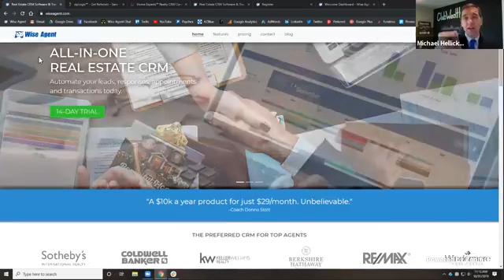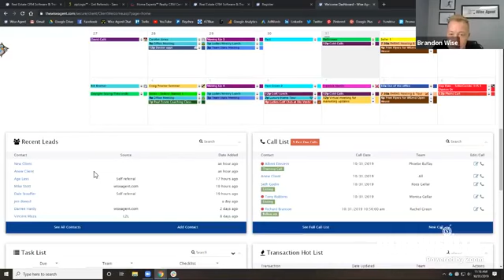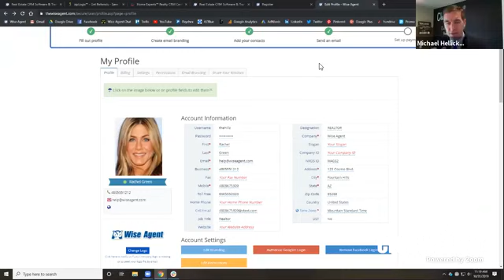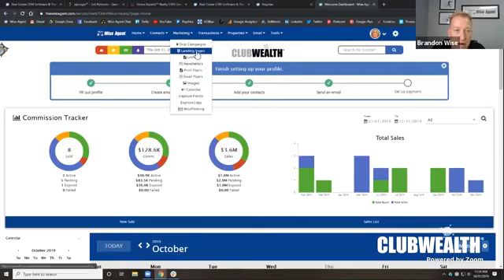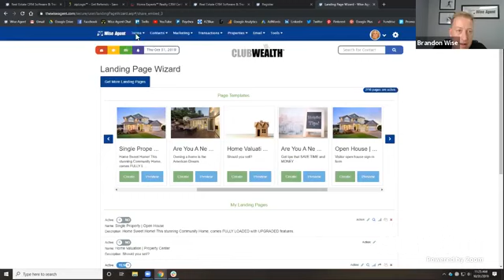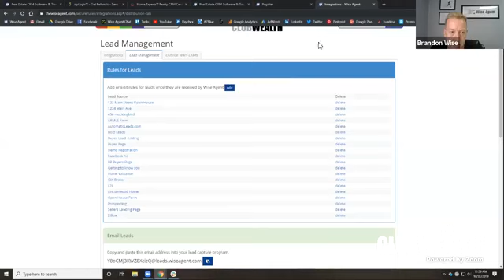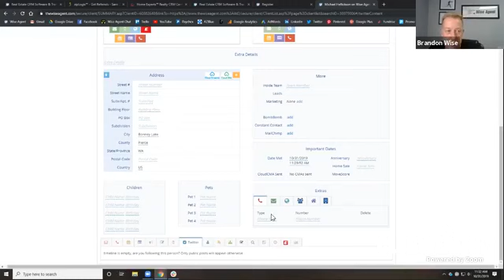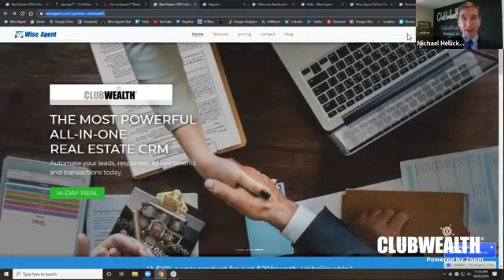White Label CRM Solution with ClubWealth's Michael Hellickson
Join ClubWealth's Michael Hellickson and our Founder and CEO Brandon Wise as he takes you through some of the features that your CRM has that you probably aren't utilizing yet.  He will also share the latest features and benefits of your CRM to take advantage of right now and discuss broker options for white labeling!